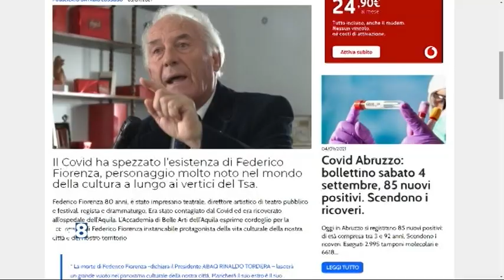L’Aquila - Addio a Federico Fiorenza